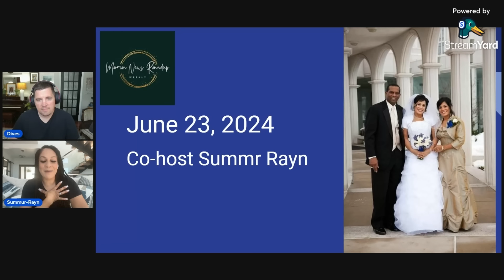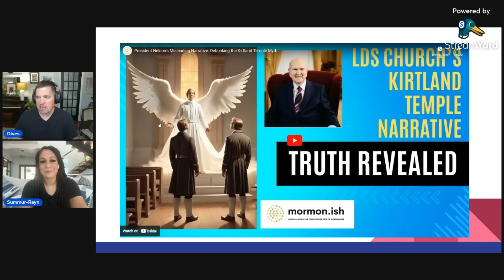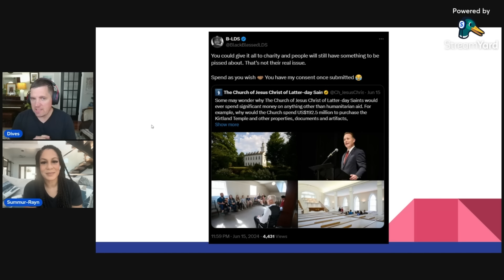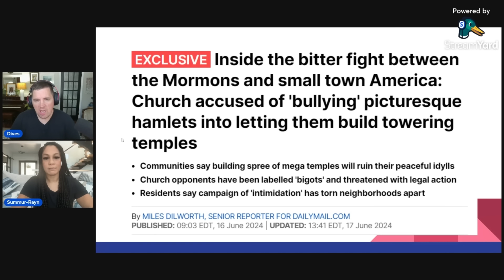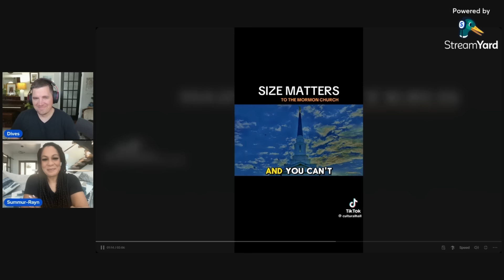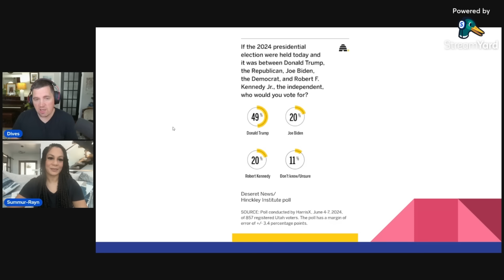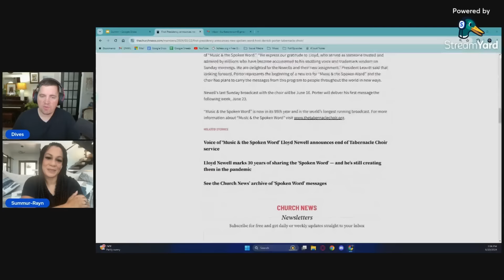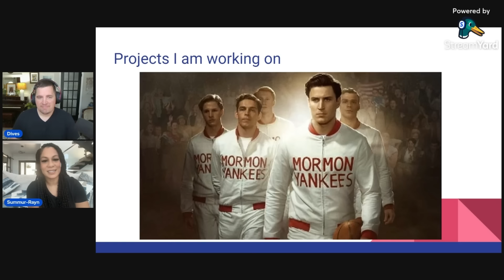EP 121 - Exploring Mormon Miracles, Kirtland Temple Purchase Controversy, and More! with Summr Rayn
Greetings, brothers and sisters! Welcome to MormonNewsRoundup EP 121, hosted by Dives, talent on loan from Kolob. Join us as we delve into the latest events in Mormondom, including:

- Elder McKay on the Kirtland Temple purchase
- Temples and poverty controversy
- Church's influence in small towns
- LDS Prison Ministry
- Scotland ward closure
- Latest poll on Trump and Biden in Utah
- Celebrating Lloyd D. Newell's legacy

Special guest Summr shares their 1-minute LDS story!

Always think celestial. Remember, no unhallowed hand can stop this podcast from progressing!